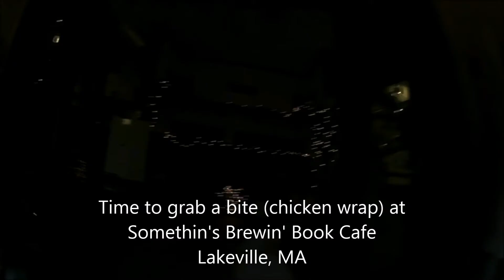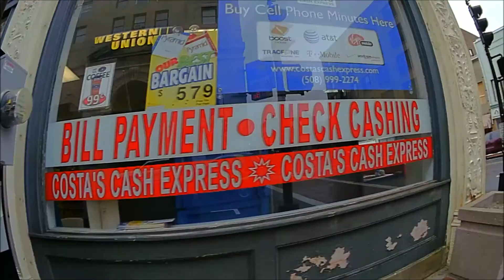PeterPereira.com Day in the life of a photojournalist. Time Lapse style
Here is a time lapse video documenting 8 hours of my working day on June 13, 2013.  I covered flooding in Lakeville and Freetown, MA along with shooting some feature photos in New Bedford, MA.  So you want to shoot pics for a daily newspaper?  Here is what its like.